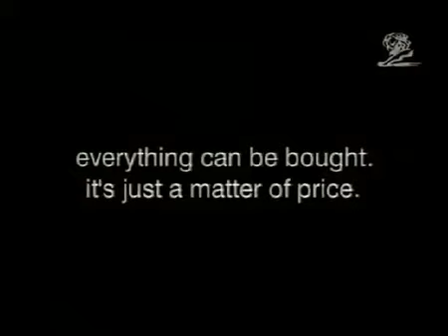Все можно купить. Вопрос лишь в цене.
На канале есть плейлисты видеоигр, музыки, коротких видео-цитат (для "важных переговоров" или к жизненному случаю).